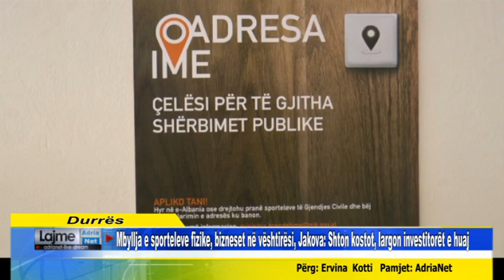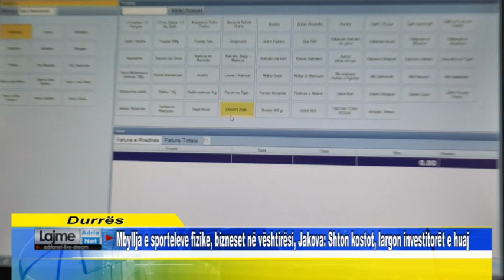Mbyllja e sporteleve fizike, bizneset në vështirësi, Jakova: Shton kostot largon investitorët e huaj